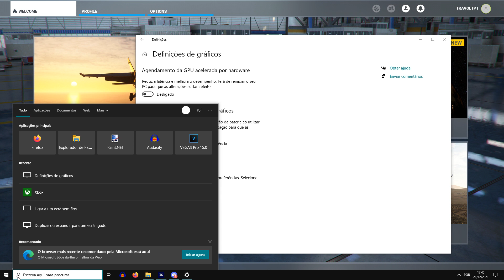NOVA solução para CTD no MSFS 2020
Esta solução está a evitar muitos crash. Para além do que digo no vídeo convém usar o Direct X11 em vez do DX12. O DX12 ainda está instável. Se ajudou, gostava de saber o vosso feedback nos comentários. Partilhem o vídeo com amigos que possam ter o mesmo problema. Este vídeo foi feito a pensar nos utilizadores de placas gráficas NVidia.